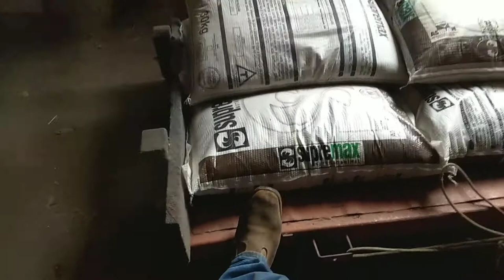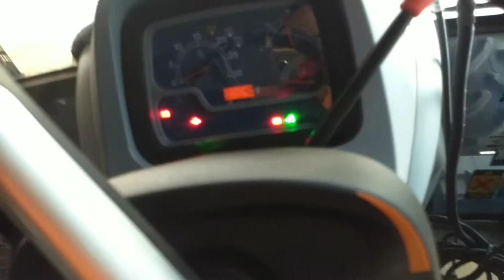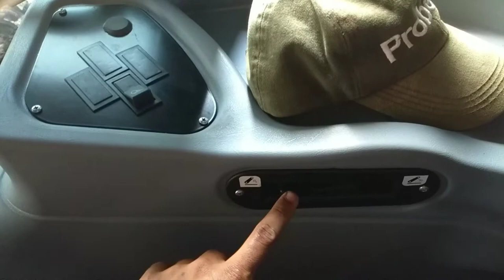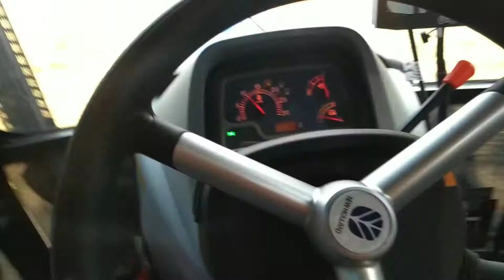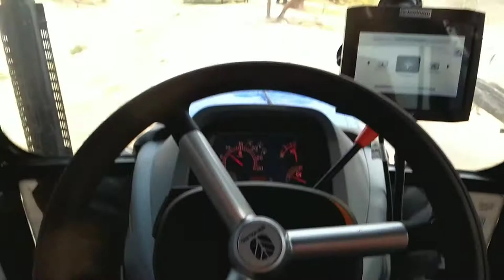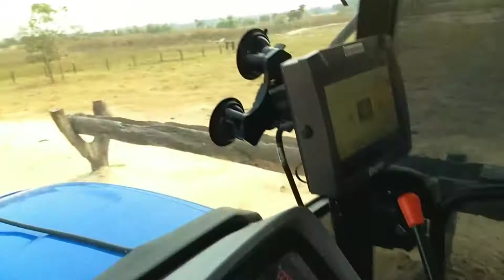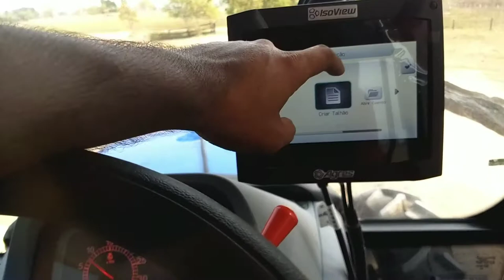Primeira Volta no New Holland T5.80 na Propriedade 🤠 Pt.1 - [Faz.#12]